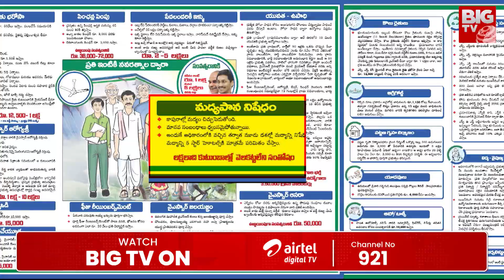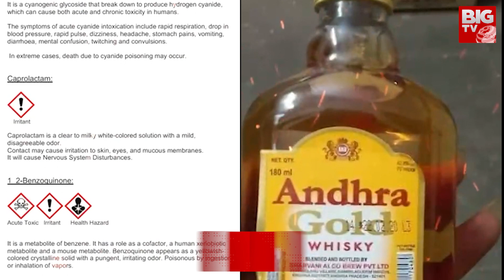AP Election 2024 | లిక్కర్ చుట్టూ.. ఏపీ రాజకీయం | YSRCP Manifesto 2019 | CM Jagan | Andhra Yuddham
AP Election 2024 | లిక్కర్ చుట్టూ..  ఏపీ రాజకీయం  | YSRCP Manifesto 2019 | CM Jagan | Andhra Yuddham | BIG TV